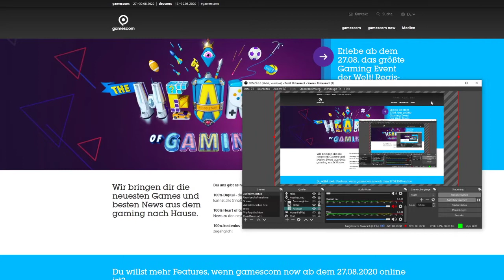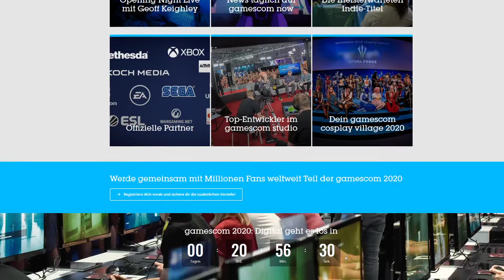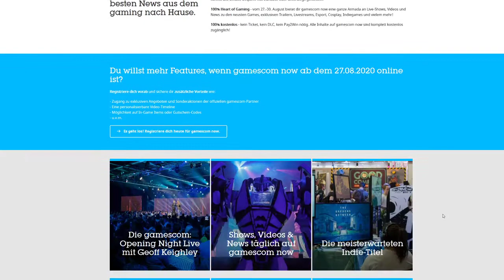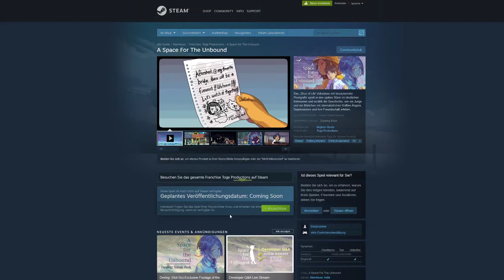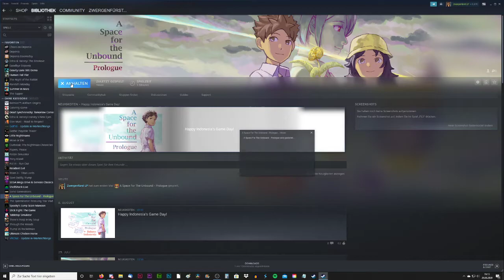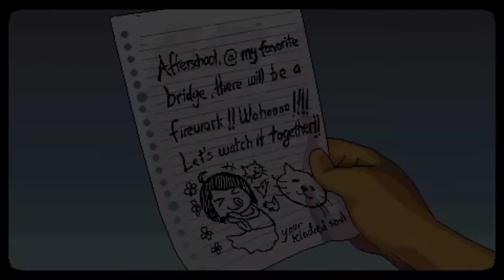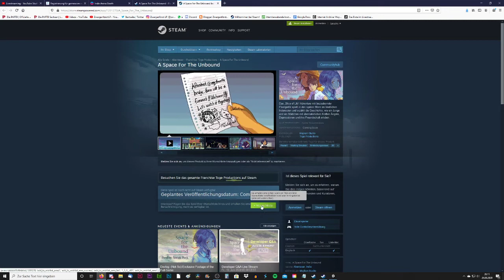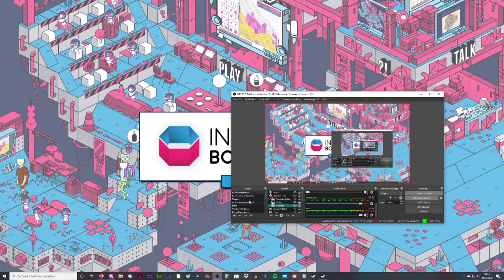Gamescom2020 Warm up mit Zwergi 🎮 Talk, Lets Test & mehr | Streamaufzeichnung vom 26.08.2020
Zwergis Gamescom Warm Up Stream

Gemeinsames Aufwärmen und Vorfreuen auf die virtuelle Gamescom 2020.
Ich talke mit euch über die anstehende Spielemesse und spiele  "A Space For The Unbound - Prologue" im Live Lets Test.